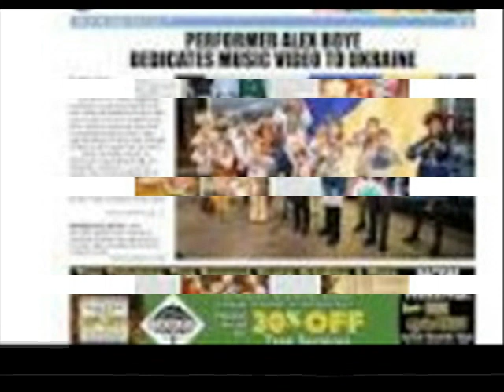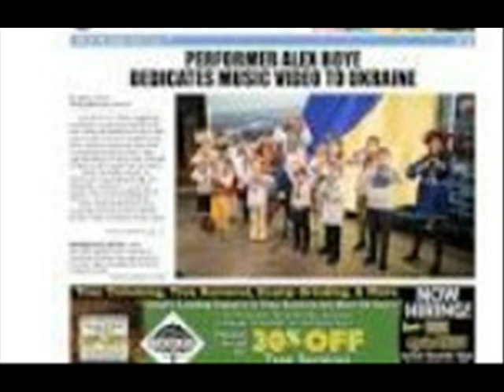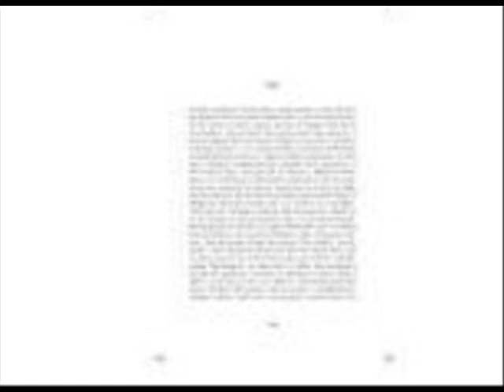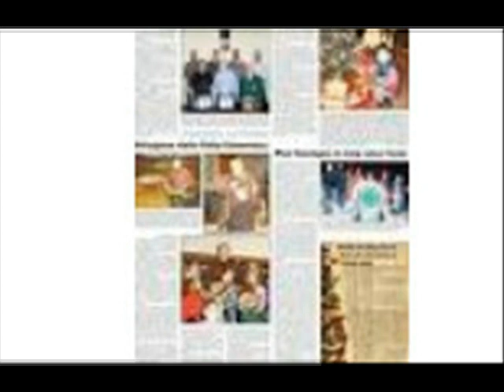Dorothy's delight “If this isn’t the most BORING party I’ve ever attended… Dorothy surveys the sce